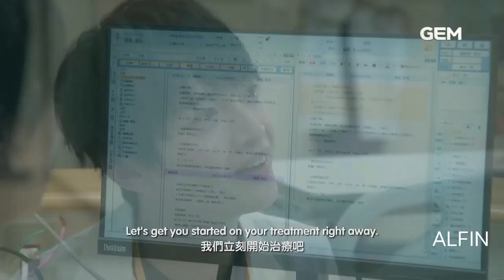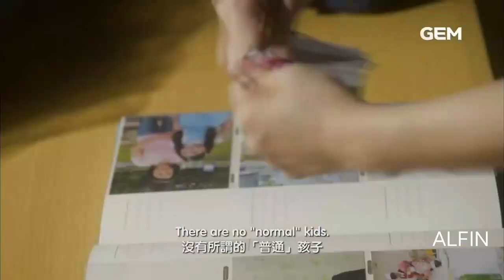GEM TV Asia - continuity (Singapore Feed) [June 23, 2023]